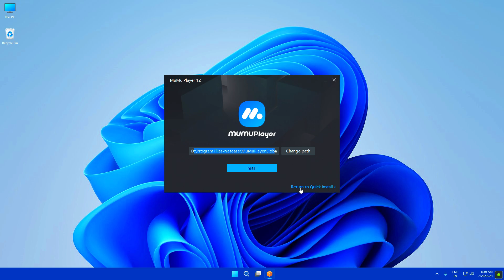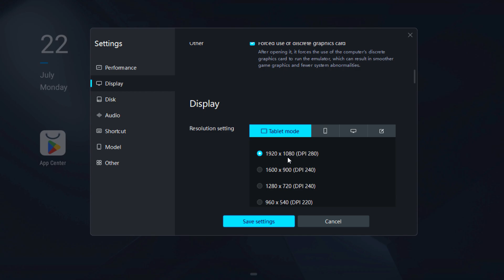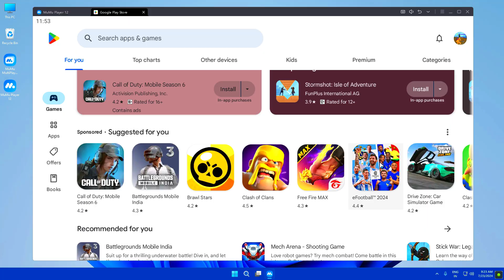How to Download Mumu Player 12 English Version on Pc 2025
In this video, You'll Learn About "How to Perfectly Install Mumu Player Emulator | Mumu App Player Best Android Emulator For PC"

• My Mic
• My Keyboard
• My Mousepad
• Best Headphones